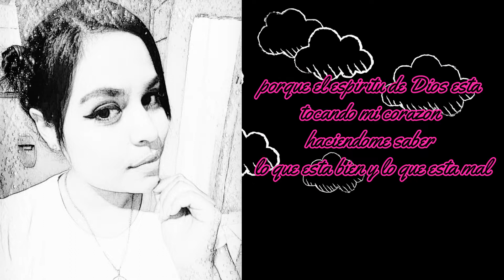Tocando Mi Corazón - Jenny Marcia